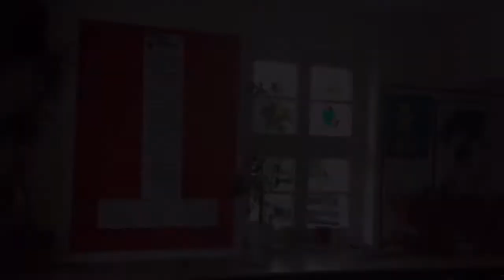Spunk - Voll digital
Digitale Angebote im Kinder- und Jugend-Kultur-Zentrum Spunk